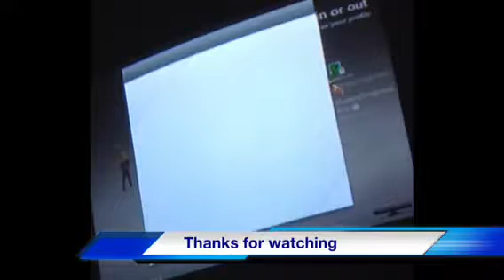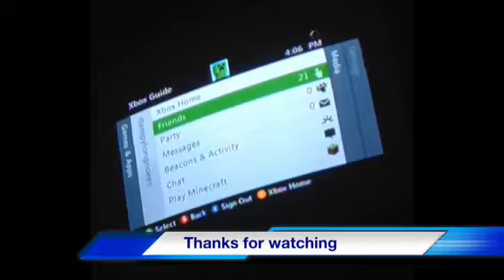Episode 1Minecraft Xbox